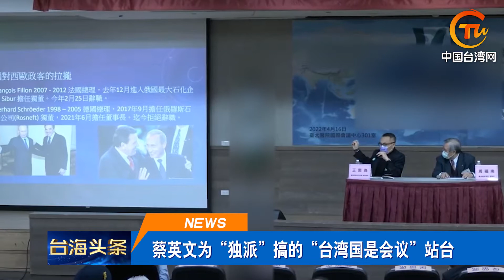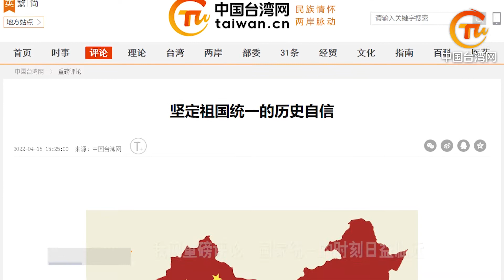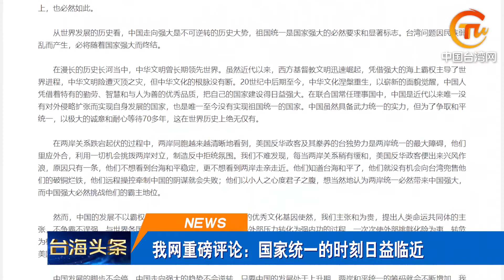台灣要"自決"? 國台辦回怼賴清德上熱搜! 台組團考察金門前線戰備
蔡英文、賴清德日前以視頻方式，在“獨派”組織搞的一場活動上，昭然若揭的宣揚“台灣命運自決論”。對于蔡賴二人面對“台獨”同夥說出的“心裏話”，國台辦從三方面揭穿民進黨當局既錯判形勢，利令智昏，又沒底氣、自灌“迷魂湯”的色厲內荏，重申“台灣的前途由全體中國人民共同決定”，並強調“中國人民有壓倒一切的勇氣和能力維護國家主權與領土完整”。日前，台民代與陸軍相關負責人，到金門縣考察防務，並稱金門與馬祖同爲“兩岸前線”，台軍須確保“台灣安全”。針對當前台海緊張態勢，金門縣長楊鎮浯、副議長等人皆表示，雖然大陸攻打金門幾率很低，但仍有“備戰”，並強調金門縣民希望兩岸通過對話解決分歧，不希望“真打仗”。